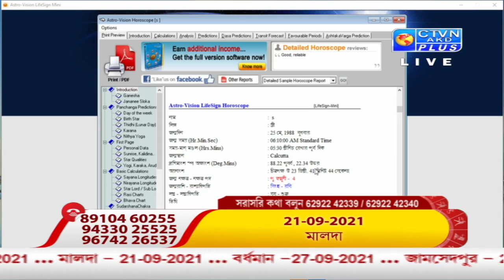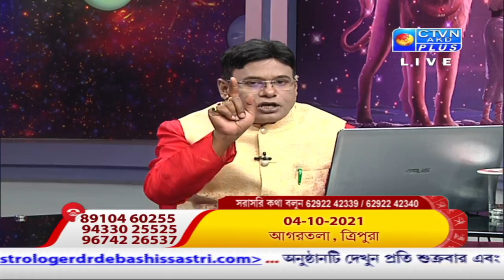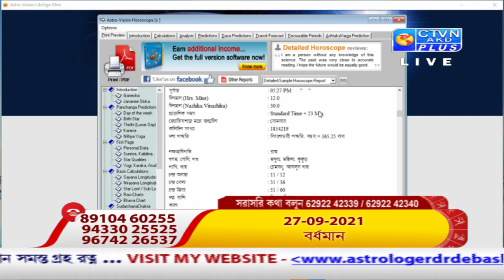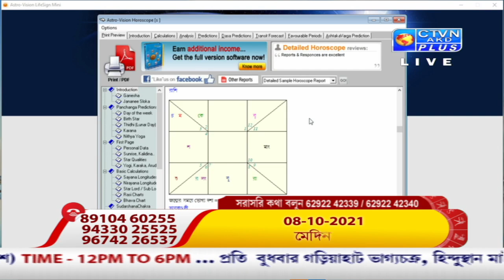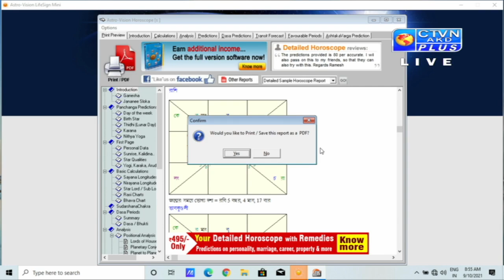DEBASHIS SASTRI (Astrology) CTVN_10_09_2021 - 09:00 PM